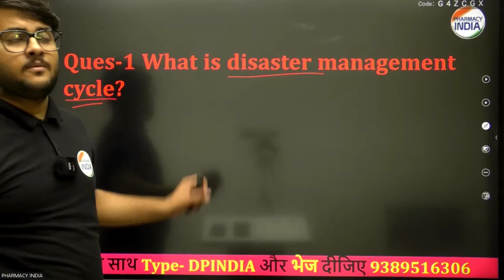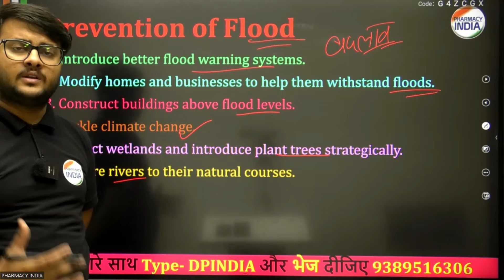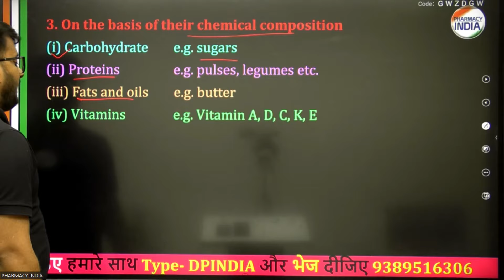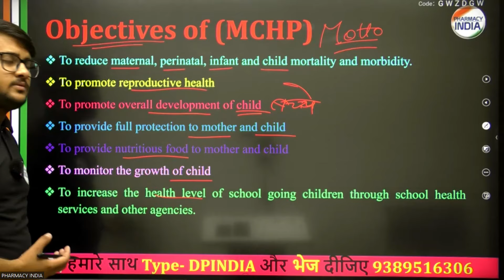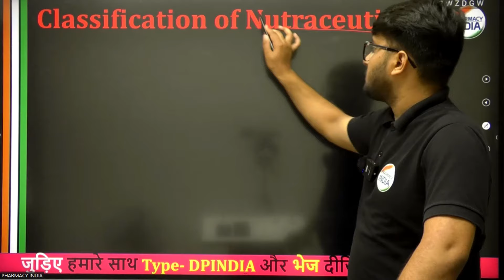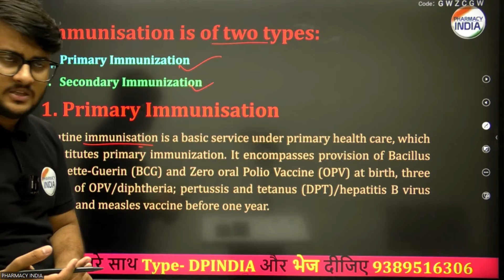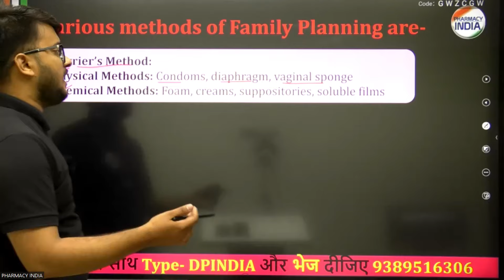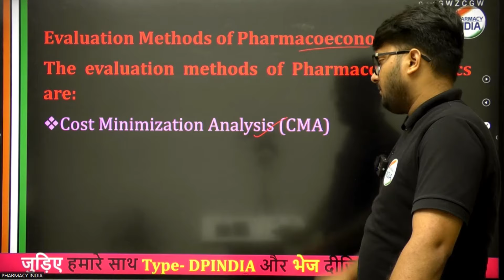SOCIAL PHARMACY | TOP 15 QUES. WITH ANS. | प्रारंभ | D.Pharma 1 year 2024 | BTE UP & HSBTE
D. Pharma Exit Exam MCQ Book

D. Pharma Exit Exam Theory Book

D. Pharma 1st Year Model Paper

D. Pharma 2nd year Model paper

D. Pharma 1st Year Book

D. Pharma 2nd Year Book

✔D Pharma Exam 2024 कॉपी कैसे लिखे बैक ना आए | D Pharma Exam पास होने का आसान तरीका | D Pharma Course
✔D.pharm paper ko kaun se language me likhe/Kya paper mix likh sakate h
✔D Pharma Exam Date 2024|| D Pharma 2nd Year Exam Date 2004 || D Pharma 1st year exam date 2023
✔D Pharma Exam Date 2024 || D Pharma Exit Exam 2024 || Government Pharmacist Vacancy 2024

Thanks🔥✍📌🙌📌